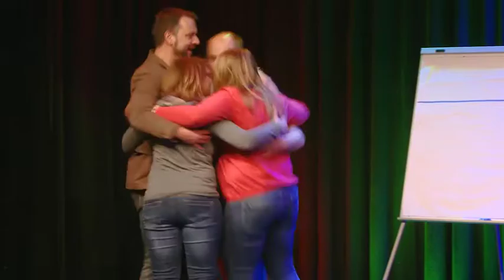Ingo Oschmann Galaprogramm Trailer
Ob Kurzauftritt oder Moderationen, Sie können Ingo Oschmann natürlich auch für Ihre private Veranstaltung, Gala oder auch Firmen-Events buchen.

Ingo Oschmann verbindet wie kein anderer Stand Up-Comedy und Zauberei zu einem Programm gnadenloser Freude und Vergnügen.
Dies beweist er nicht nur im Fernsehen, sondern auch live auf der Bühne. Mit viel Charme, Improvisationstalent und gekonnter Zauberkunst bringt er auch Ihr Publikum zum Lachen.

 „Mit einer einzigartigen Mischung aus Stand-up Comedy, verblüffenden Tricks und der sympathischen Einbindung der Teilnehmer kann man die Show nur mit einem Wort zusammenfassen – sensationell! Mehr als nur einmal stand das begeisterte Publikum kurz vor der Schnappatmung… und das auf einer Firmenveranstaltung in Ostwestfalen…“
André Schöpp, Teamleiter Marketing, arvato Systems

„Ingo Oschmann hat unseren Kunden und die 1.600 Gäste total begeistert: Absolut witzig, locker und publikumsnah hat er mit seiner Comedy-Show für große Stimmung in der Halle gesorgt. Ohne seine legendäre Zugabe – das Brathähnchen – haben sie ihn nicht von der Bühne gehen lassen!“
Ullrike Wolf, Stv. Director Live-Marketing, EREIGNISHAUS – Live-Marketing Eine Leistungsmarke der geno kom Werbeagentur GmbH

“Vielen Dank für die einzigartige Show anläßlich der Abendveranstaltung unserer Vertriebstagung. In all den Jahren wurde noch nie so viel gelacht, wie bei Ihrem Auftritt! Auch am nächsten Tag und sogar noch heute wird über diesen Abend gesprochen. Wir fühlten uns zurück in die 80er Jahre versetzt! So gut unterhalten, starten wir alle hoch motiviert in ein neues „Vertriebsjahr“. Wir wünschen Ihnen für die Zukunft alles Gute und viel Erfolg und verbleiben mit einem donnernden Brasilien 7:1!“
Susan Krauß, Das Vertriebsteam V2D der Lohmann & Rauscher GmbH & Co. KG

„Gerade durch seine Nähe zu den Gästen und seiner menschlichen Art, ist Ingo sehr gut bei uns angekommen.“
Oliver Martha, Tobit Software AG „Ein wunderbarer Abend mit einem begnadeten Kuenstler der jeden Auftritt individuell und nicht von der Stange gestaltet. Situationskomik und die ständige Einbeziehung des Publikums machten den Abend für alle Zuschauer zu einem unvergesslichen Erlebnis.“
Torsten Schild, System Analyst
Operations Support Services

„Dieser Mann passt in kein gängiges Unterhaltungs-Genre und genau das ist das Geheimnis seines Erfolgs und für uns die ideale Voraussetzung Ingo Oschmann als Showact des Synergy Day 2 zu verpflichten: Zwanglos, amüsant, nachdenklich und vertraut. Er hat uns alle mitgerissen!“
Jan Schöne, NEO 7EVEN GmbH Software Solutions Manager Marketing Services | Human Resource Management

„Du kamst, spieltest und siegtest. Der Gefahr ins Auge schauend (gewisse Unruhe in der Halle nach dem Abenddinner durch die Raucher und Barsteher), hast Du mit Deinem Start Deiner Show gleich die circa 850 Gäste mit Deinen Früher-Heute Geschichten in Deinen Bann gezogen. Spitze wie Du Dir dann Deine „Mitspieler" aus dem Publikum fischtest und somit Begeisterungsstürme auslöstest. Die starken Zugabe-Rufe und die Glückwünsche unserer Auftraggeberin „MARKANT“ unterstreichen Deine professionelle, symphatische und erfolgreiche Show. Ich war nicht nur von Deiner Show, sondern auch von Deiner erdigen Persönlichkeit begeistert.“
Hans Scherer, Agentur Scherer & Friends

„Ein Meister seines Fachs für unsere Handwerksmeisterinnen und Meister: Ingo Oschmann traf bei der Meisterfeier 2017 der Handwerkskammer Südwestfalen genau den Nerv des Publikums und gratulierte mit Wortwitz, Humor und einem „losen Mundwerk“. Mit flotten Sprüchen, unterhaltsamen Anekdoten aus dem Handwerkerhaushalt und Zaubertricks mit Überraschungseffekt begeisterte Oschmann sein Publikum. Dass er dabei die Gäste und ihre Aussagen aus vorherigen Talkrunden mit einbezog, sprechen für das Talent des Stand-up-Comedians aus Leidenschaft. Wir wurden meisterlich unterhalten.“
Meinolf Niemand, Hauptgeschäftsführer Handwerkskammer Südwestfalen